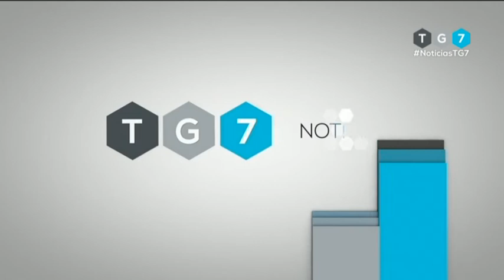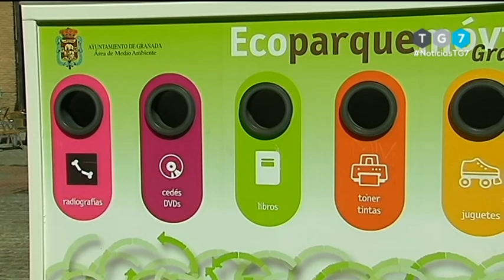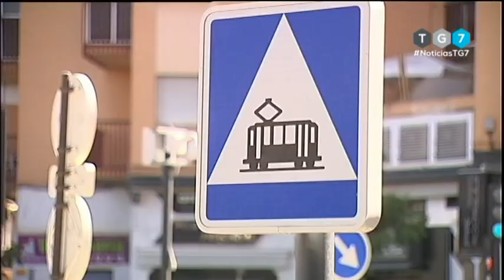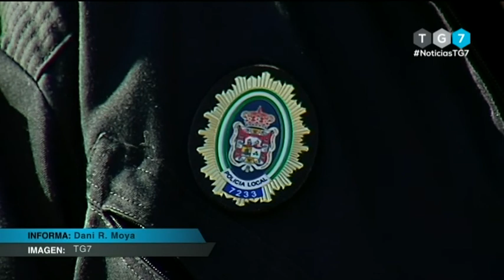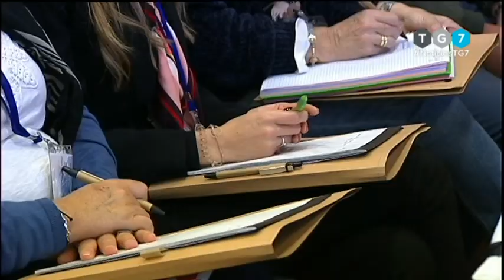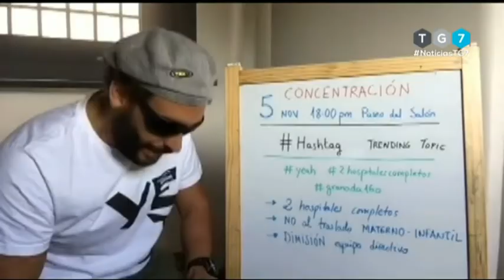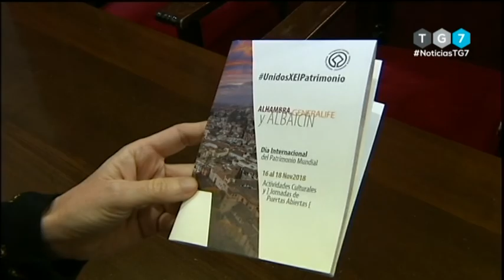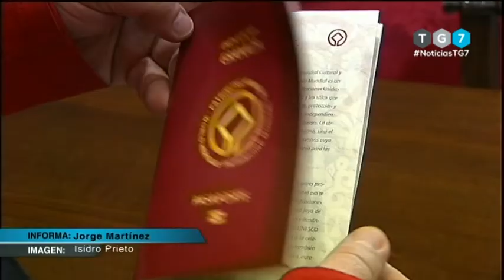TG7 NOTICIAS, Martes 13 de Noviembre de 2.018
El equipo de redacción de TG7 a través de Fran LaTorre nos trae toda la actualidad de Granada en su tiempo de noticias